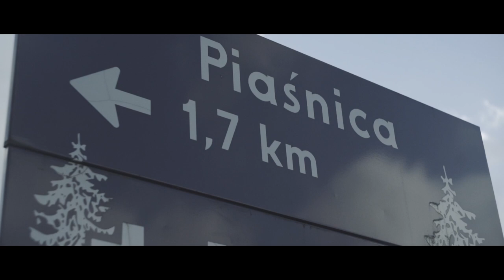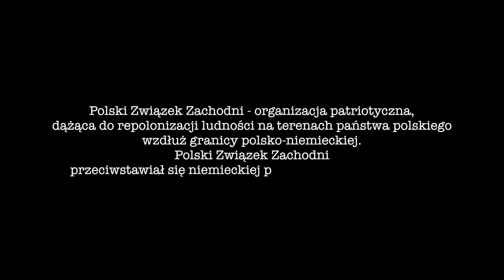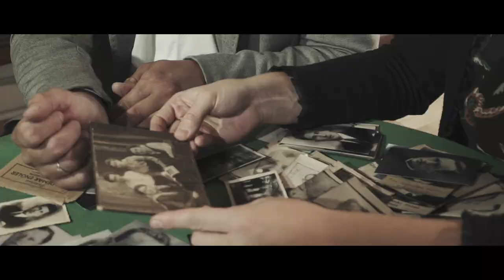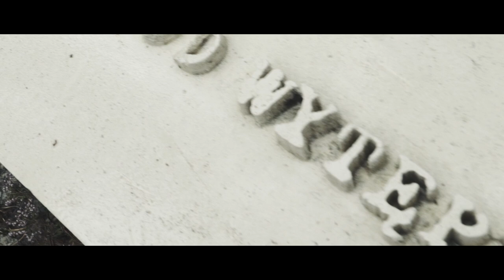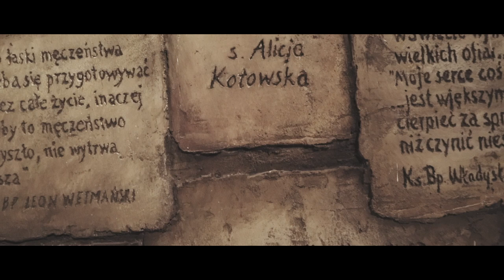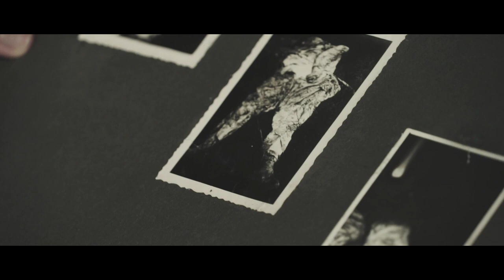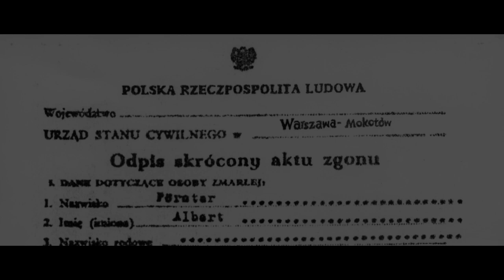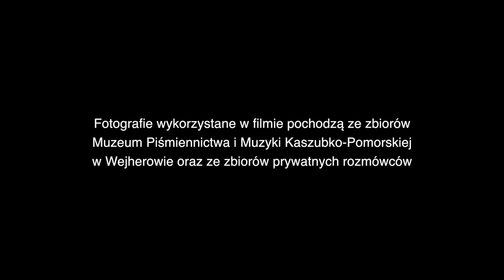FILM DOKUMENTALNY "Piaśnica. Golgota Pomorza"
Próbowano zatuszować tę zbrodnię, aby nikt o niej nie wiedział. Zabito z zimną krwią ponad 12 tysięcy ludzi. Dlaczego? Bo byli Polakami.

Grupa warszawskich dziennikarzy i filmowców społecznie pracowała nad filmem upowszechniającym pamięć o ofiarach zbrodni na ludności Pomorza, dokonanej przez niemieckiego okupanta w czasie drugiej wojny światowej. Celem produkcji jest edukacja społeczeństwa, zwłaszcza młodego pokolenia.

Mamy nadzieję, że film dokumentalny pt. "Piaśnica. Golgota Pomorza" w czasie uroczystości w Lesie Piaśnickim będzie ważnym narzędziem w utrwalaniu historii Pomorza oraz upamiętnianiu ofiar zbrodni w Piaśnicy, zwanej „Kaszubską Golgotą”.